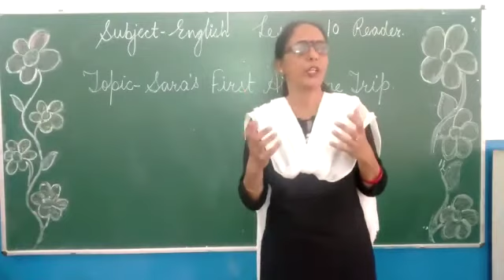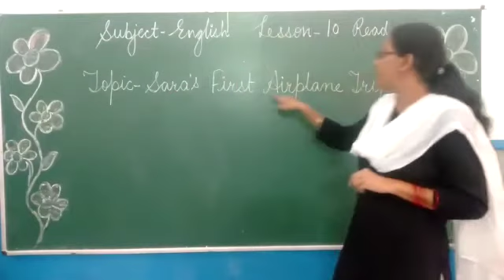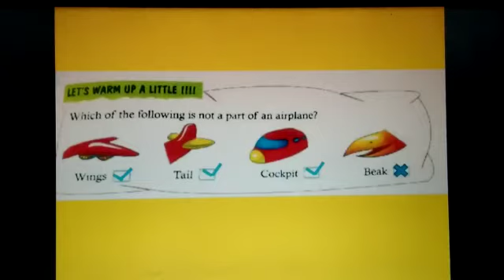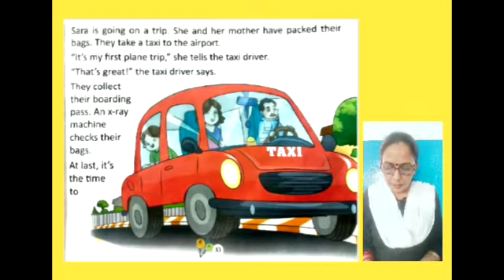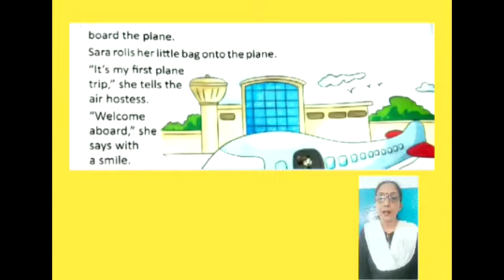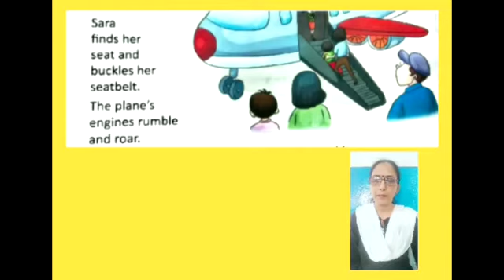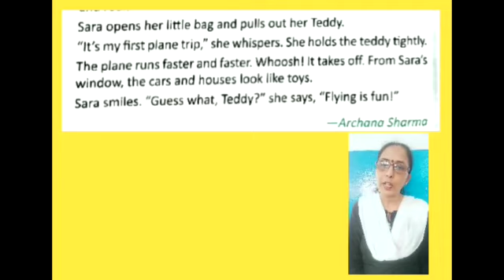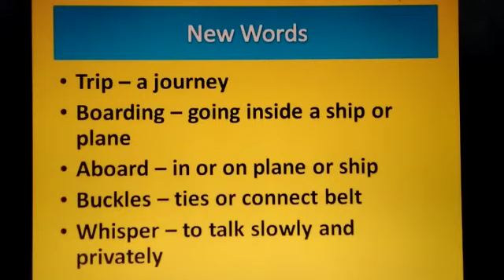Class 2 English Reader Lesson 10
Lesson 10 Sara's first airplane trip ( part 1)
Explanation  and activity